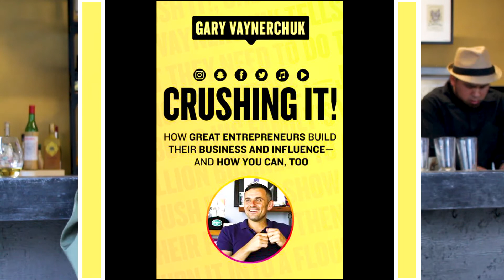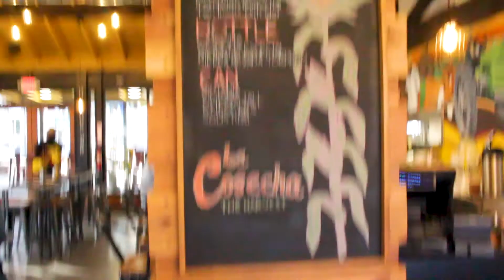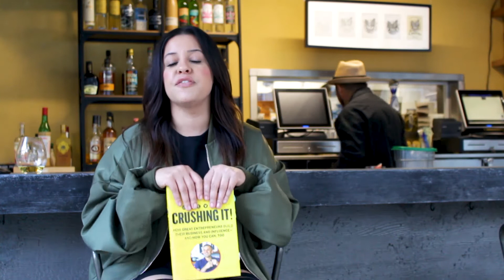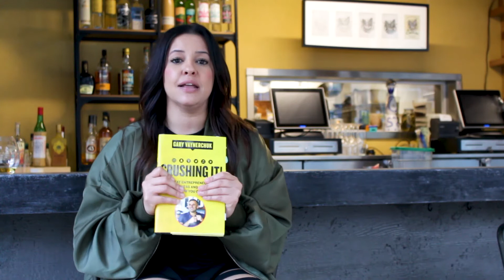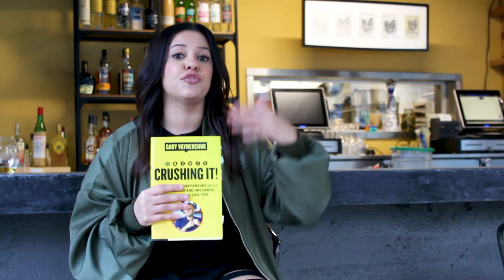BAR TALK & COFFEE: IT'S A NEW SEASON!! (Crushing It by Gary Vee)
Gary Vee Crushing It (Review)

I want to give a special thanks to La Cosecha for allowing us at District Media to record our first episode of our newest season at their establishment! They have amazing food and great atmosphere.